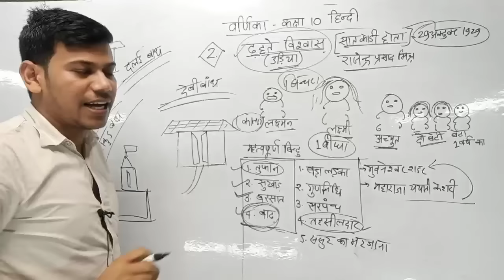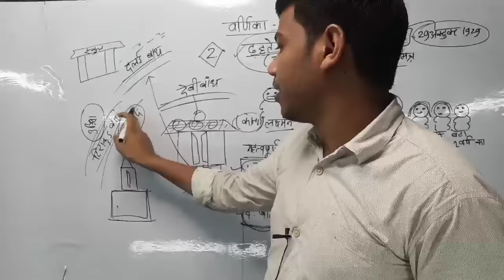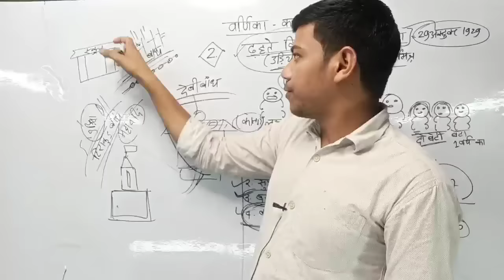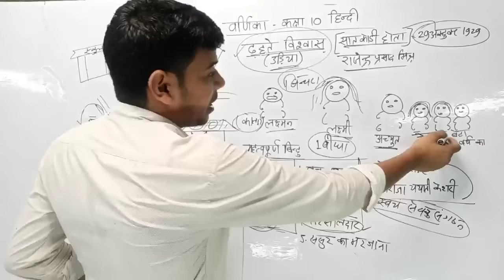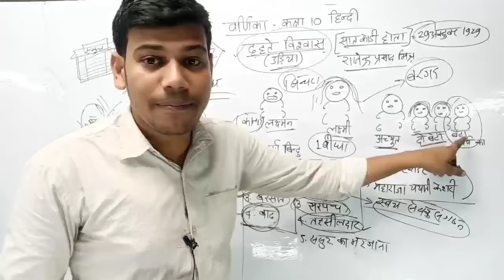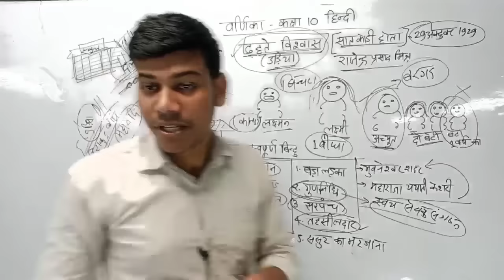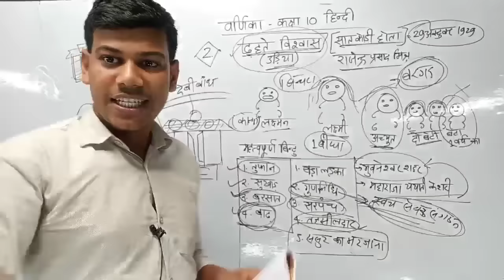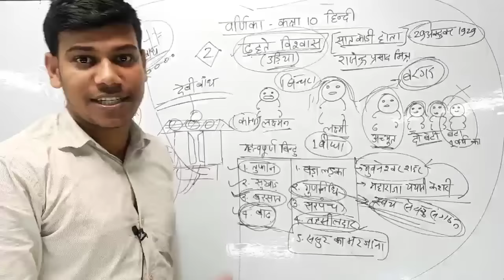ढहते विश्वास (कहानी )Dhahte vishvash Full Story in Hindi,Class10th |ढहते विश्वास कहानी क्लास10हिंदी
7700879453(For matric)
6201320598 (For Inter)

                                         संजय सर
दिशा ऑनलाइन क्लासेज 🎯Disha Online Classes App 🎯 अभी Download करें - Disha Online Classes APP और जुड़ें Dream 450 + Batch ढहते विश्वास (कहानी )Dhahte vishvash Full Story in Hindi,Class10th |ढहते विश्वास कहानी क्लास10हिंदी

इस पाठ के Objective का Link

ढहते विश्वाश कहानी ,ढहते विश्वाश कहानी क्लास 10,क्लास 10 हिंदी वर्णिका ,हिंदी वर्णिका कहानी ढहते विश्वाश ,ढहते विश्वाश वाला कहानी हिंदी ,हिंदी क्लास 10 का कहानी,ढहते विश्वाश हिंदी कहानी,ढहते विश्वाश का पूरा कहानी ,वर्णिका किताब का कहानी क्लास 10,क्लास 10 वर्णिका किताब का कहानी,वर्णिका का हिंदी कहानी ,

dhate vishwas,dhate vishwas kahani,dhate vishwas ka question answer,dhate vishwas objective question,dhate vishwas class 10th
dhate vishwas ki kahani,dhate vishwas ka objective,dhate vishwas class 10,dhate vishwas objective,dhate vishwas class 10th hindi question answer

class 10 hindi varnika bhag 2 chapter 1,class 10,hindi varnika bhag 2 chapter 2,class 10 hindi varnika bhag 2 chapter 3,class 10 hindi varnika bhag 2 chapter 4,class 10th hindi varnika chapter 2,class 10th hindi
class 10th hindi varnika chapter 4,class 10 ka,hindi varnika,varnika hindi book class 10 subjective,varnika hindi book class 10 chapter 3
varnikahindibook class10chapter2
class10hindivarnika bhag2chapter2
class10hindivarnika bhag2chapter3